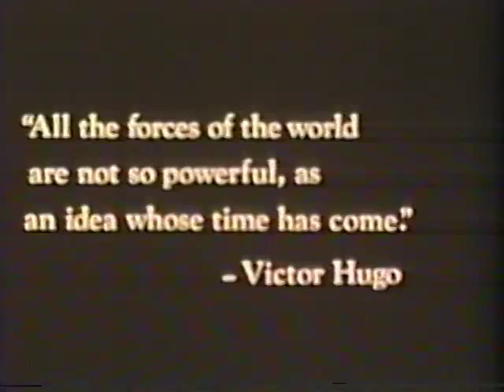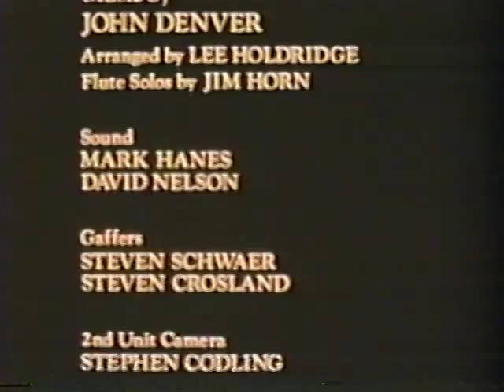I Want To Live 1978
This film by John Denver's Windstar Foundation, by Keith Blume, was the key educational piece used by The Hunger Project from 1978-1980. Narrated by John Denver, the film features interviews with Gerald Ford, Hubert Humphrey, Donella Meadows, Annie Denver, land-reform expert Roy Prosterman and numerous others.